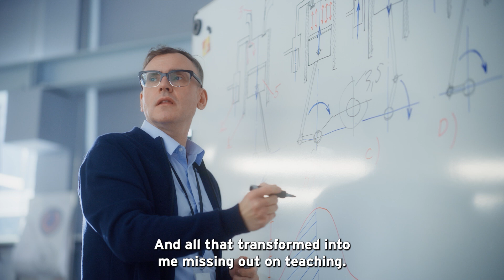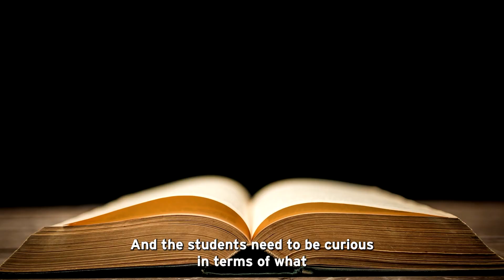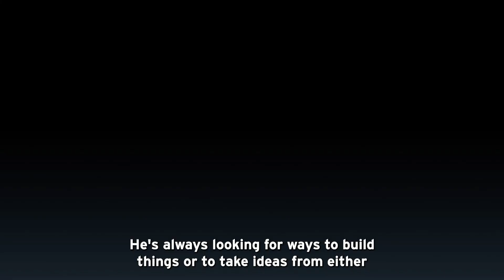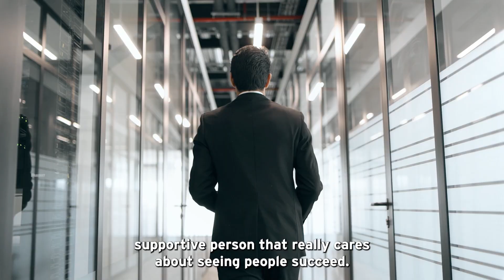Introducing Patrick Nelson, Dean of LTU's College of Arts and Sciences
Introducing the new dean of LTU's College of Arts and Sciences, Patrick Nelson!

✨ Be curious. Make magic. ✨